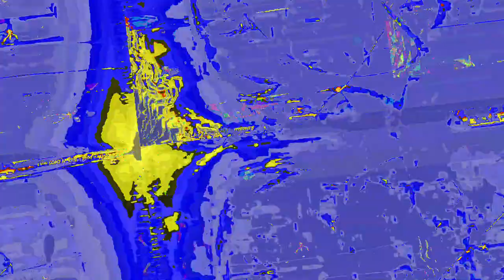[EPILEPSY WARNING] Movie 23 07 22 18h15m49s